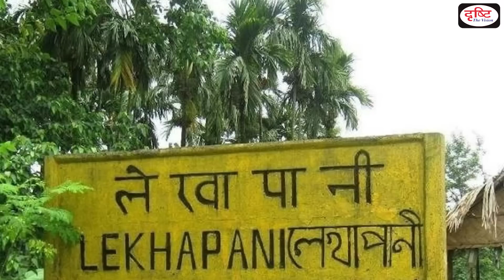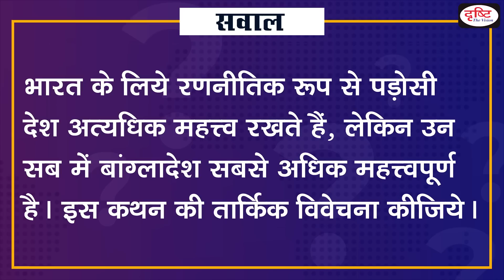Exploring the Strategic Value of Chittagong Port for India । Duniya Is Hafte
In this episode, the story that made the most important international news headlines. Today examines the following-

Recently, Indian Prime Minister Shri Narendra Modi and Bangladeshi Prime Minister Mrs. Sheikh Hasina have started 'Friendship Pipeline' between India and Bangladesh. This is the first cross-border energy pipeline between the two countries. This pipeline has been prepared at a cost of about Rs 377 crore. And the special thing is that this entire amount has been borne by the Government of India. Well, the Friendship Pipeline was making headlines when Prime Minister Hasina offered India the use of the ports of Chittagong and Sylhet just two days after the inauguration of the pipeline. He added that this would boost connectivity and also enhance people-to-people contacts in the region. The point to be noted here is that Prime Minister Hasina ignored China's pressure during this offer. In such a situation, the question arises that what can be the meaning of this offer? Or what implications can be drawn from India's point of view? Also, what could be the strategic importance of these ports? Apart from this, the question is also that who will benefit from the friendship pipeline started across the border?

1. Videos by Dr. Vikas Divyakriti

2. Concept Talk- By Dr. Vikas Divyakirti